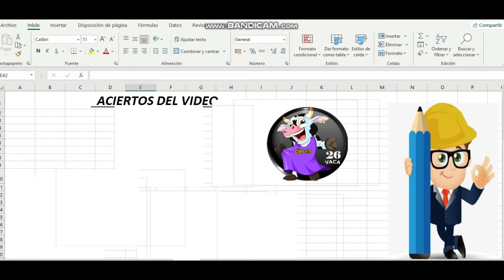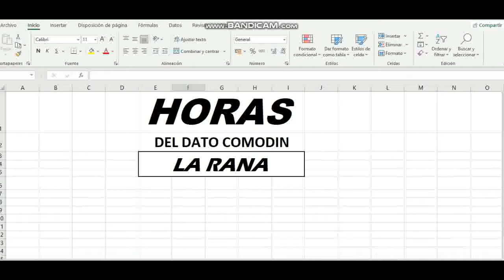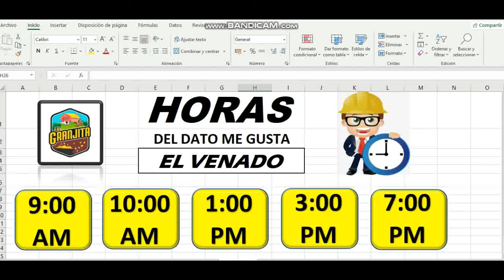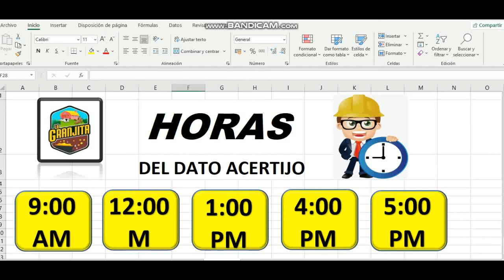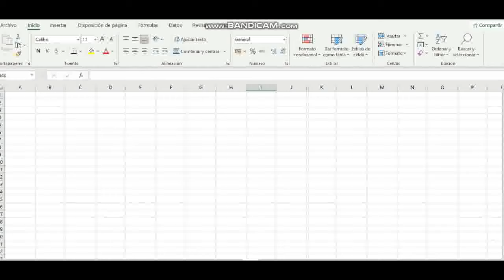LA GRANJITA SÁBADO 26/10/2024 - 【DATOS】✅ CARLOS LOPEZ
Datos para LA GRANJITA
AFILIACIÓN PERSONAL  ✅✅✅✅
2 Fijos Con horas más probables